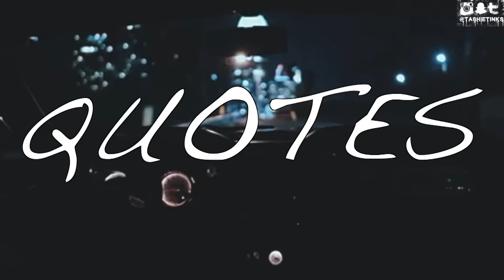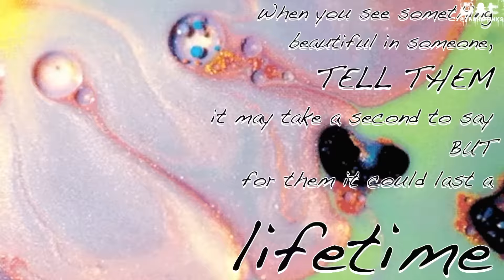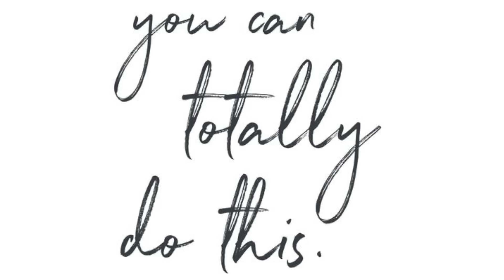We got this!!! - Motivational video - Tumblr AF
Hey guys! So I suffer EVERY year with January blues and I don't think am alone in this SO I wanted to make a motivational video in the hopes to inspire you guys to not let things get you down and that WE got this! We can totally DO THIS!!!

I love you guys so much and I hope you like this video - if it makes one person smile I am happy!

PS don't worry there is more makeup looks and a huge clothing haul coming your way!

Any images that are not my own I just found on google - so please let me know if any of them are yours so I can credit you in here!

Follow me 😜

💜 Periscope - @tashietinks

Tashie
xoxo